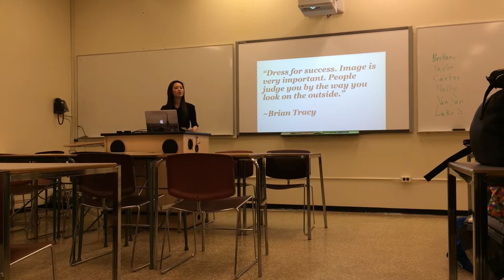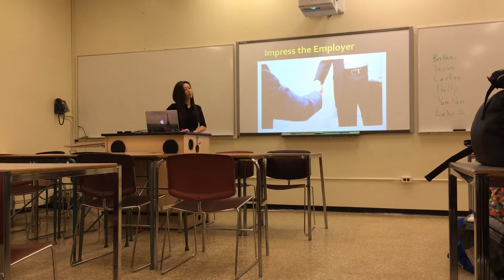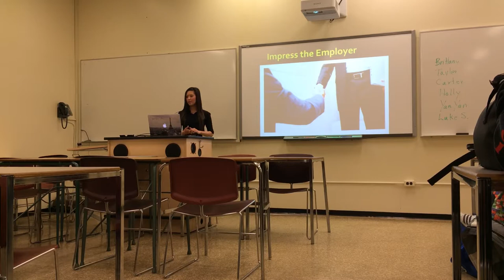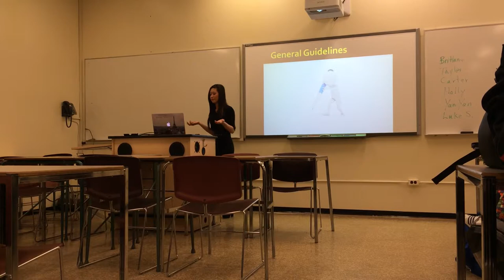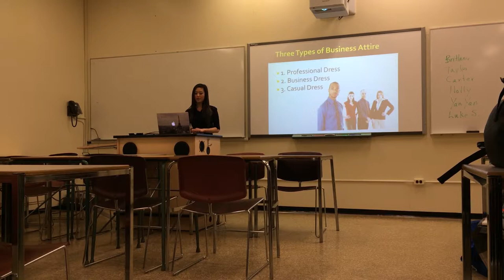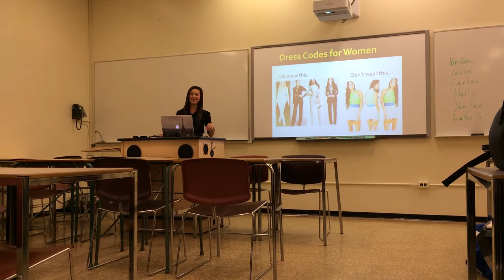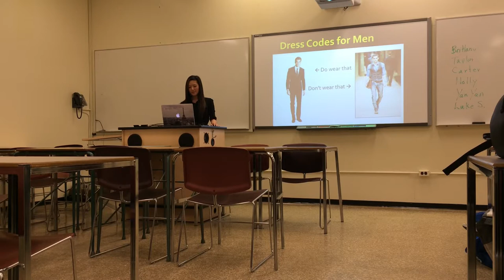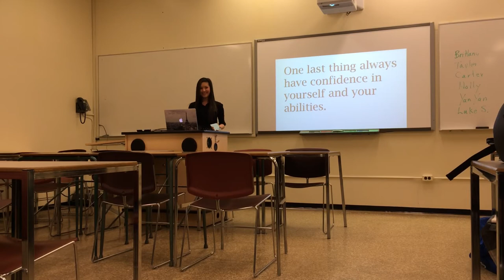YanYan Wu Informative Speech Video